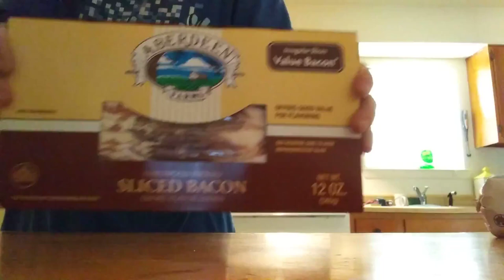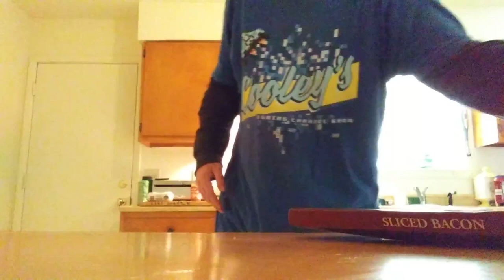cgcsu55 cooking with caveman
okay guys this was when I was in my apartment got up one morning and shot this video this was when this channel was called Cooley's gaming channel show or cgcs I hope you guys enjoy it and for my new subscribers if you enjoy this please subscribe I have more videos in the library I can put on until next time guys adios